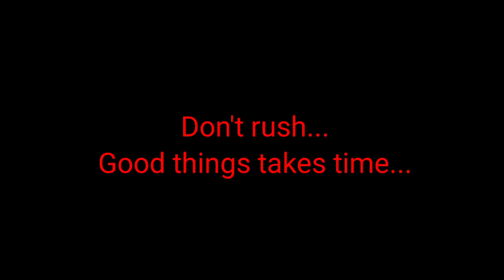பொறுத்தார் பூமி ஆழ்வார் தமிழ் குட்டி ௧தை//poruthar poomi aalvar little story in Tamil